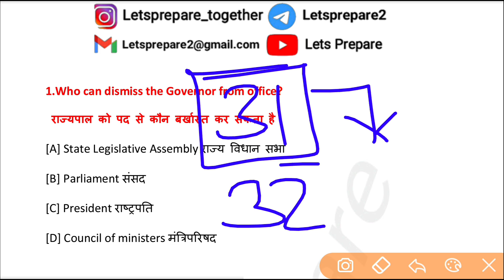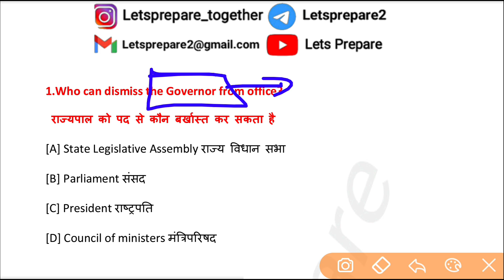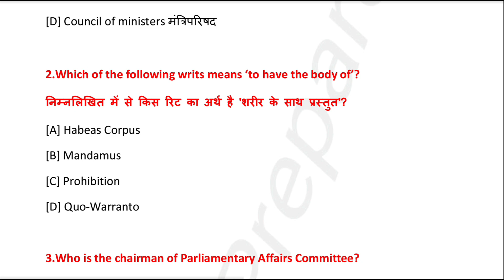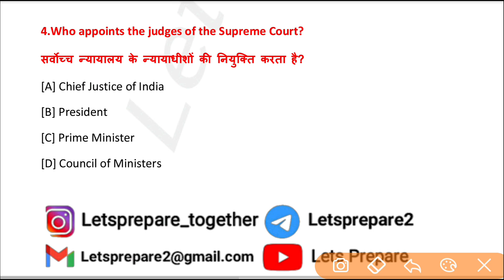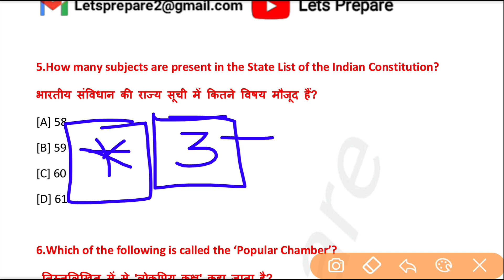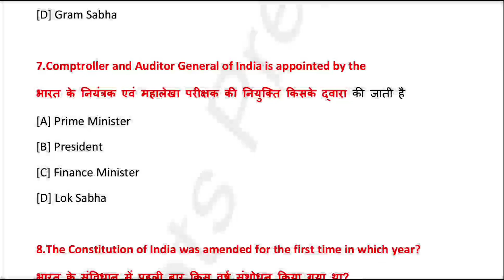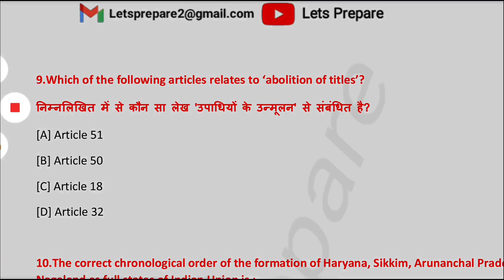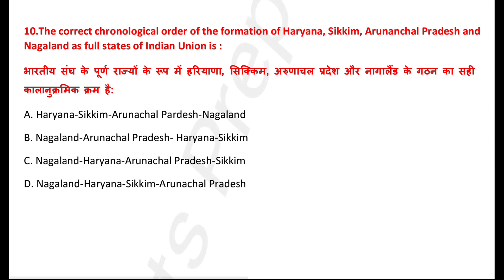Polity (Part32) questions for SI JOA JBT TGT LT Clerk Patwari panchayat secretary and all exams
If link doesn't work search on telegram : @Letsprepare2